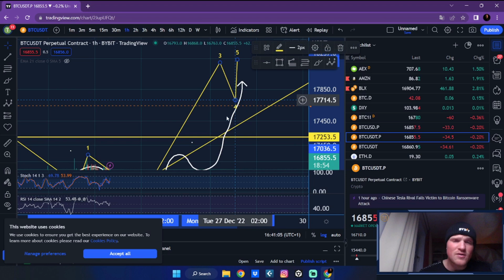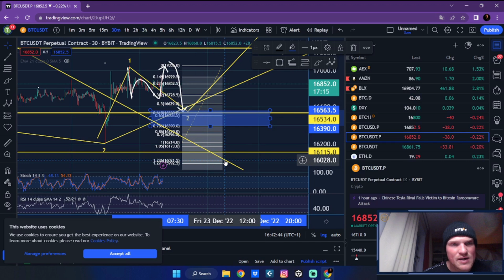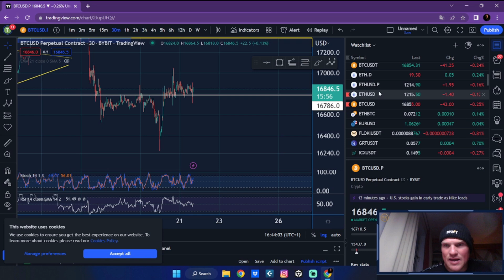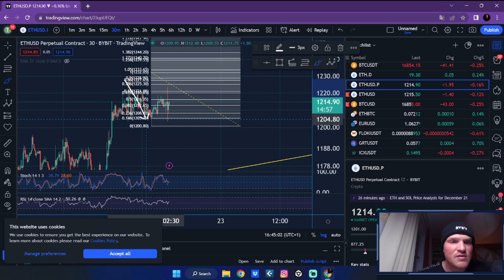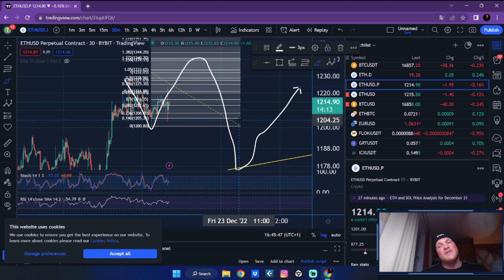Waar staat Bitcoin (BTC) en Ethereum (ETH) nu? ⭐️ | Laag tijdframe analyse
Het is rustig op de markt. Maar waar staat Bitcoin nu? Bekijk de nieuwe bitcoin video on te ontdekken wat ons staat te wachten!!

✅ Trading & Mindset – Leer traden als een PRO!

Mijn naam is Elroy Heisterkamp en ik ben eigenaar en T.A. specialist bij Het Crypto Huis. Ben jij geïnteresseerd in cryptocurrencies, het leren lezen van de markt maar weet u niet hoe u moet beginnen? Neem dan gerust een kijkje op